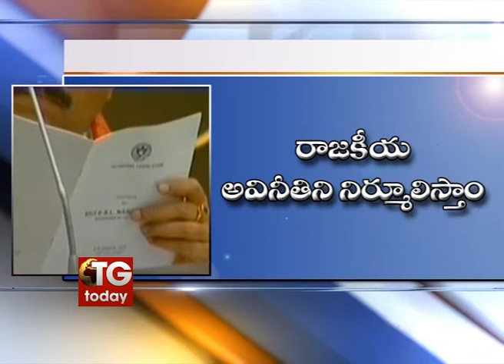Governor speech in Assembly